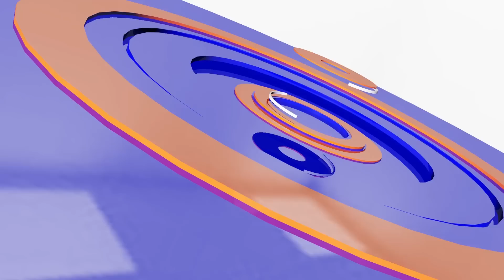រុស្ស៊ីព្រមានថាយន្តហោះចម្បាំងអាម៉េរិក F 16អាចផ្ទុកអាវុធនុយក្លេអ៊ែរ | (ព័ត៌មានអន្តរជាតិ) 07-06-23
ចំណងជើង៖  អត្ថបទព័ត៌មានអន្តរជាតិ
Cambodia Flash News (ព័ត៌មានអន្តរជាតិ) 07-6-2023 – 11 AM
-រុស្ស៊ីព្រមានថាយន្តហោះចម្បាំងអាម៉េរិក F-16អាចផ្ទុកអាវុធនុយក្លេអ៊ែរ
-មនុស្សរាប់ម៉ឺននឹងប្រឈមហានិភ័យការបាក់ទំនប់វារីអគ្គិសនីអ៊ុយក្រែន
-រុស្ស៊ីថាបានសម្លាប់និងធ្វើឲ្យទាហានអ៊ុយក្រែនរបួសជាង ៣៧០០នាក់